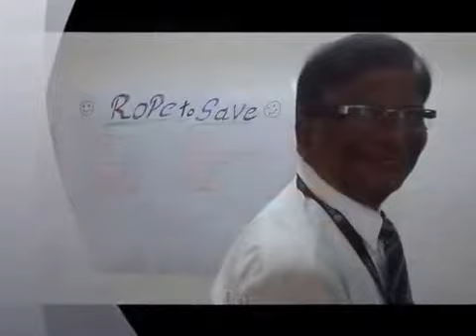Jane Sha Corporate Trainings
Welcome to a brief video about my Corporate Trainings

One of my specialties is providing Corporate Training Workshops for people and organizations.  Here is a snapshot of just a few of the organizations that I have had the pleasure of working.

With over 12 years as finance professional have also successfully run a few businesses implementing system and policies for growth.

After completing her graduation in Commerce with specialisation in Finance and management Accounting, she pursued her Chartered Accountancy (CA) till Inter. Her interest in financial management accounting leads her to pursue her own system of studies. She is certified in Capital market course from BSE and JBIMS. She studied Marketing Management from Welingkar Institute.She has worked with many projects as a consultant and lead trainer to implement financial strategies over a period of last 8 years.